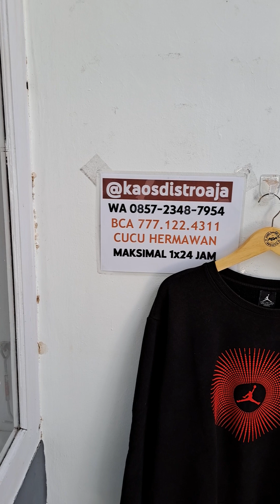Menu Live Lelang Senin, 8 Mei 2023 Jam 20.30 di Instagram @kaosdistroaja - Thrifting Kota Banjar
LIVE LELANG KELUHAN (Kelipatan 10ribuan) di Instagram @kaosdistroaja
Open Bid Rp. 0
Kelipatan Rp. 10ribu
0, 10, 20, 30, 40, 50, s/d Selesai 😊

1. Jika menang, Ketik DEAL "NOMINAL"
3. Pembayaran Maksimal 1x24 jam atau BNR!!
4. Bisa bayar via Transfer BCA 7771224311 a.n Cucu Hermawan, Shopee, atau, Tokopedia
5. Produk yang sudah dibeli tidak bisa dikembalikan 🙏